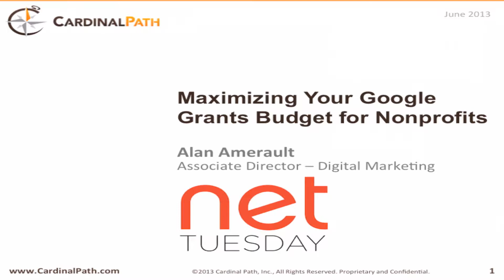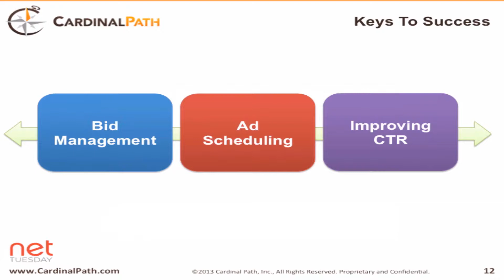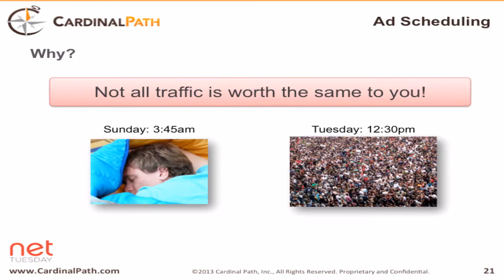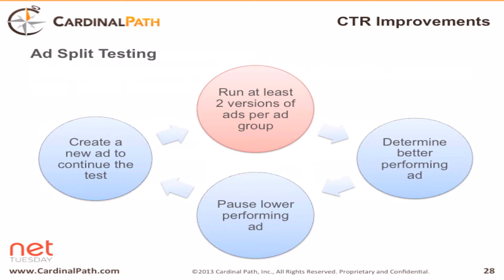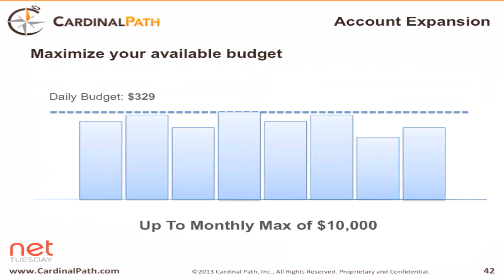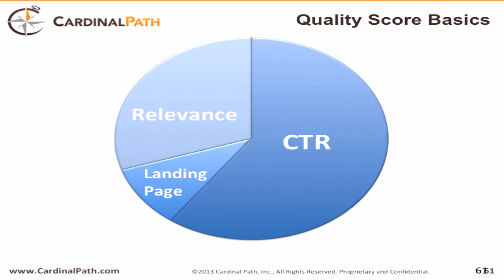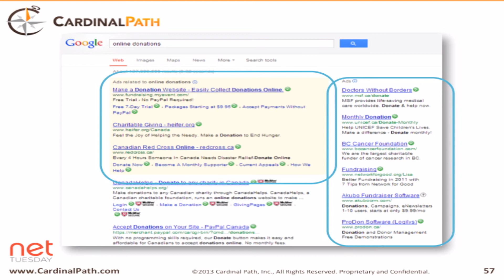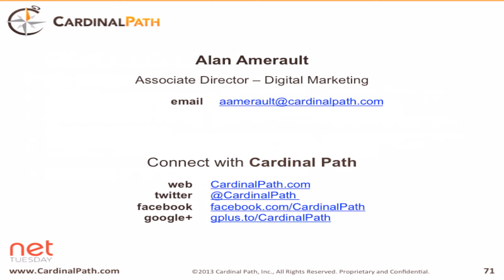Maximizing your Google Grants budget for Nonprofits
Welcome to the Google Grants program! In this introductory session we will:

1. Cover program details and the application process, plus the requirements, limitations, and best practices for adwords campaigns.

2. Show you how to maximize performance through optimization techniques.